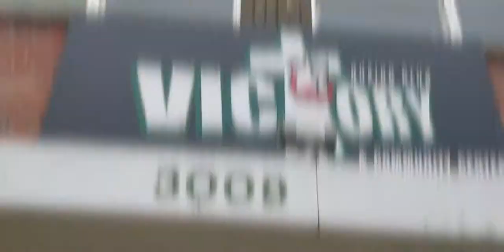Buzz vs Scooty: Men will be boys SCOUTING LOCATION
Movie makers scout location for the film "Buzz vs. Scooty: Men will be boys". Writer / Producer Todd Graves gets into the ring with 2013 World Champion boxer Jeremiah Perales for the right to cuss in the movie.